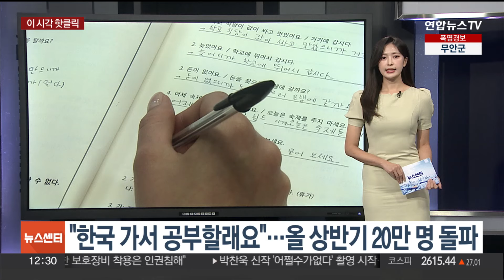[핫클릭] 프랑스, 올림픽 '열기구 성화대' 영구보존 검토 外 / 연합뉴스TV (YonhapnewsTV)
[핫클릭] 프랑스, 올림픽 '열기구 성화대' 영구보존 검토 外

오늘 가장 핫한 소식을 알아보는 [핫클릭] 시간입니다.

▶ 프랑스, 올림픽 '열기구 성화대' 영구보존 검토

프랑스 파리의 또 다른 명소가 된 2024 파리올림픽 열기구 성화대를 올림픽 폐막 이후에도 철거하지 않고 계속 두는 방안이 논의되고 있다고 AFP 통신이 현지시간 11일 보도했습니다.

보도에 따르면 파리 중심의 튈르리 정원에 설치된 열기구 형태의 올림픽 성화대는 올림픽 기간 동안 매일 제한 방문 인원인 1만 명이 꽉 찰 만큼 높은 관심을 받았습니다.

프랑스 정치인들 사이에서 이를 영구적으로 보존하자는 목소리가 높아지자, 마크롱 프랑스 대통령은 "적절한 시일 내에 검토"하겠다고 밝혔습니다.

▶ 한여름 별똥별…오늘 밤 페르세우스 유성우 쏟아진다

오늘(12일) 밤 페르세우스 유성우가 비처럼 쏟아지는 우주쇼가 펼쳐집니다.

페르세우스 유성우는 해마다 8월 12일 전후에 볼 수 있는 별똥별로, 올해는 오늘(12일) 밤 11시 30분쯤 극대기를 이룰 것으로 보입니다.

유성우의 개수가 최대가 되는 극대기에는 시간당 최대 100개를 관측할 수 있을 전망입니다.

유성우 관측 장소는 도시의 불빛에서 벗어나 깜깜하고, 주위에 산이나 높은 건물 없이 사방이 트여 있는 곳이 적합합니다.

▶ 뱅크시, 이번엔 경찰박스에 수족관 그림…"보존방안 검토"

영국 런던 곳곳에 동물 시리즈 작품을 남기고 있는 얼굴 없는 예술가 뱅크시가 이번에는 경찰 박스에 물고기 떼를 그렸습니다.

현지시간 11일 BBC 방송 등에 따르면 뱅크시는 런던 금융지구 시티오브런던 러드게이트힐의 경찰 박스에 물고기 떼 그림이 그려 이 박스가 마치 수족관인 것처럼 표현했습니다.

시티오브런던 측은 "이 작품을 보존하는 안을 검토 중"이라고 말했습니다.

뱅크시는 지난 5일부터 염소와 코끼리, 원숭이, 늑대 등 런던 각지에서 동물 벽화를 공개하고 있습니다.

▶ "한국 가서 공부할래요"…올 상반기 20만 명 돌파

올해 상반기 유학이나 연수를 위해 한국을 찾은 외국인이 20만 명을 넘어섰습니다.

한국관광공사에 따르면 올 1~6월 유학이나 연수 목적으로 방한한 외국인은 지난해 같은 기간보다 50.6% 증가한 20만4천 명으로 사상 최대치를 기록했습니다.

반기 기준으로 20만 명을 넘은 것은 올해가 처음입니다.

올 상반기 유학·연수 목적으로 한국을 찾은 외국인의 국가를 살펴보면, 중국이 11만2천 명으로 전체의 55.2%에 달했고, 이어 베트남, 일본, 몽골, 우즈베키스탄 등 순으로 나타났습니다.